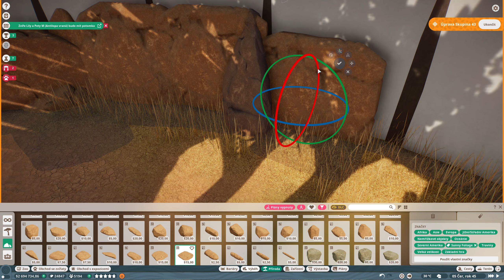Varan dovnitř, kajmánek ven | #24 | Planet ZOO CZ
Sluneční Safari | let's play | franšíza | česky | live build | gameplay | varan |

Dneska budeme stavět čistě naživo. Ten malý kousek jižní ameriky musí pryč, udělat místo pro varany nilské.

Sluneční Safari je smyšlená ZOO v biomu traviny. Jedná se herní sérii hry Planet ZOO, let's play franšízy s důrazem na managment zvířat.